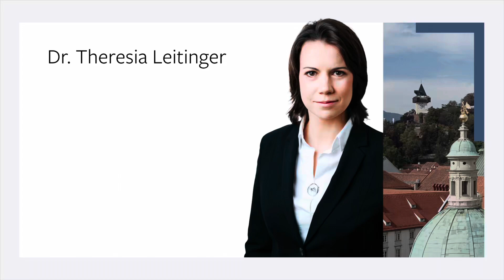Google-Rezensionen | Frag Deinen Rechtsanwalt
In diesem Video erklärt uns Dr. Theresia Leitinger, wie man gegen Google-Rezensionen vorgehen kann und weshalb dies so wichtig ist.

Wir freuen uns auf euer Feedback und hoffen, dass euch das Video gefallt!

🌐 Für weiteren Fragen stehen wir gerne und jederzeit zur Verfügung.

Dr. Leitinger & Dr. Leitinger Rechtsanwälte GmbH

- Social Media -
LinkedIn: Dr. Leitinger & Dr. Leitinger Rechtsanwälte